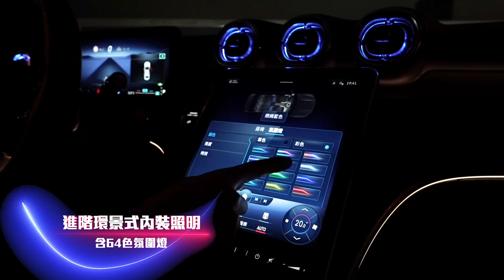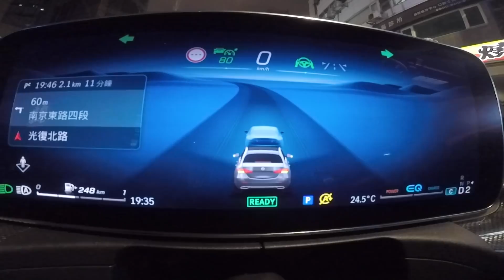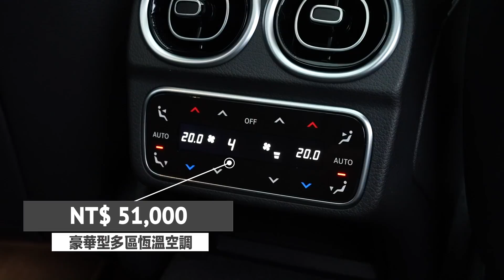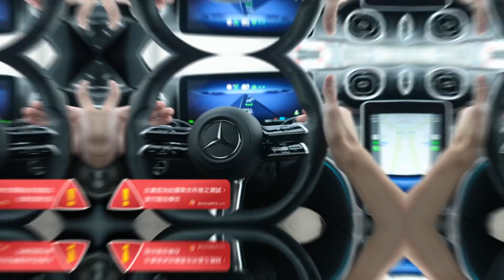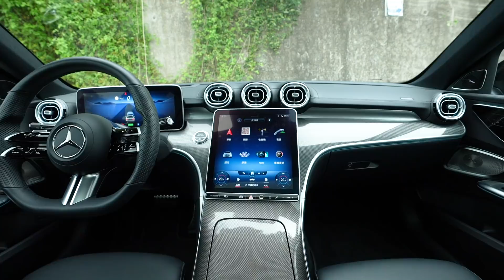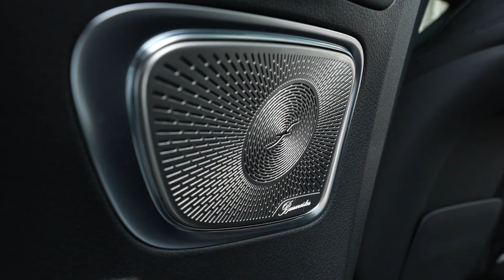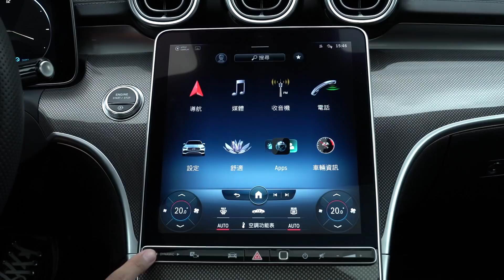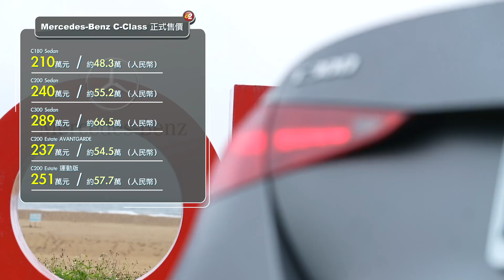【試車試到開房間?!】安全帶嚇到''皮皮挫''！撞擊測試加碼多光束摸黑實測｜Mercedes-Benz C300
W206新世代的Mercedes-Benz C-Class，遺傳自老大哥S-Class的全新系統，將許多賓士最新的科技移植在這款極為重要的主力車款上面。包含了12.3吋數位儀表，以及與S-Class相比較小一些的11.9吋觸控螢幕等等。在台灣販售的全新Mercedes-Benz C-Class目前有分為Sedan和Estate兩種車型。在Sedan的部分提供了C180、C200、以及C300三種規格，Estate旅行車的部分，則分別為C200 Avantgarde以及C200 運動版。

本次冠儀為大家試駕的車型等級，是搭載AMG-Line套件的C300。在外觀部分還另外加選了夜色套件作為點綴，以及車身特殊烤漆 - 消光灰，讓整體的外觀氛圍更顯運動感。在內裝配備的部分，C-Class的內裝配置與S-Class的佈局極為相似，中央接近方形的大尺寸觸控螢幕，顯示了賓士即將走入一個嶄新的世代！C-Class特有的圓形冷氣出風口，以及車室周邊的飾條也有64色氣氛燈的配置，冠儀本次特別選在夜晚拍攝，讓大家比較看看，究竟C-Class是否真的能夠勝任『小S』這個稱號呢？

燈具的部分，本次冠儀試駕的C300加選了多光束智慧型數位頭燈。為了實測這具全新130萬像素的數位頭燈，冠儀特別開上了夜晚沒有路燈的山路，並於前方安排一台公務車做為示範，測試在沒有路燈的情況下，多光束智慧型數位頭燈是否會啟動，並自動遮蔽前方的車輛，避免影響到前方車輛的駕駛。

另外，主動安全配備的部分也是本次的看點。大家所熟知的賓士23P輔助駕駛系統，在新世代的S-Class以及C-Class均採用相同的系統，並提升了ACC加速與煞停的線性，以及車道居中的品質。有趣的是，在AEB自動煞停的部分，C-Class搭載了PRE-SAVE預警防護，以往在AEB作動前會先束緊安全帶，在本次的更新之後，安全帶將會在有可能發生危險之前，以快速點放的方式提醒駕駛者，若駕駛者依然沒有自行煞停，系統將施以全力煞車輔助將傷害降至最低。